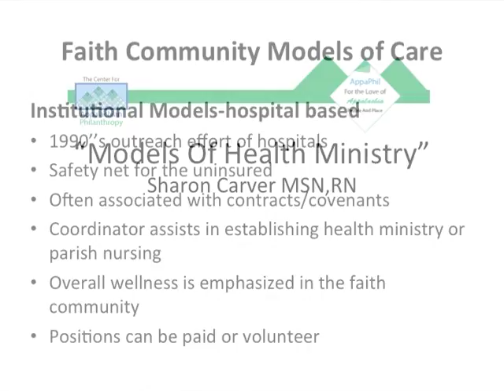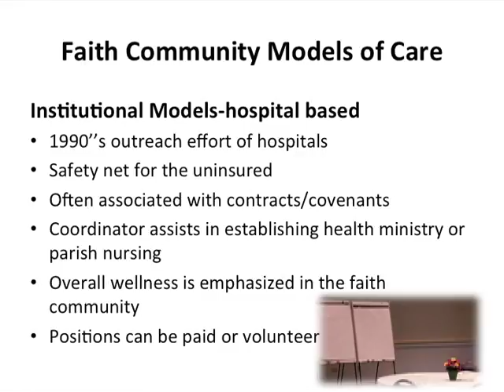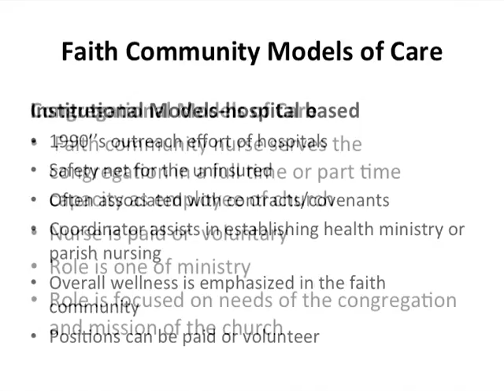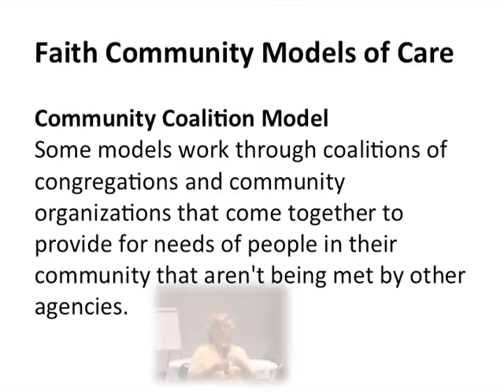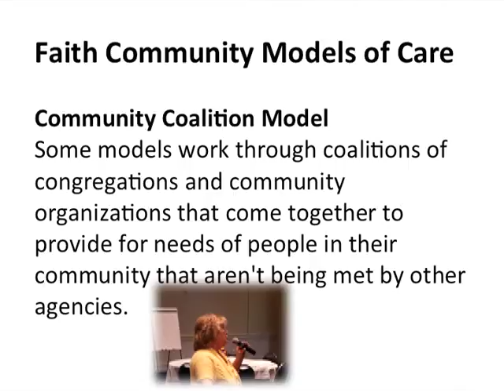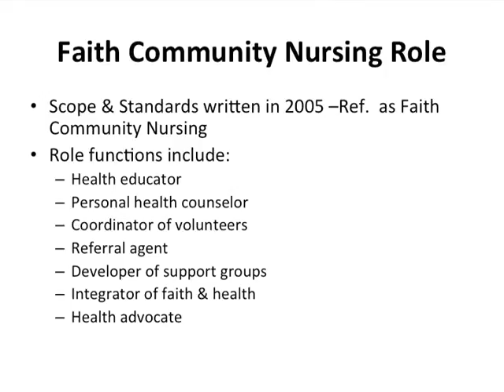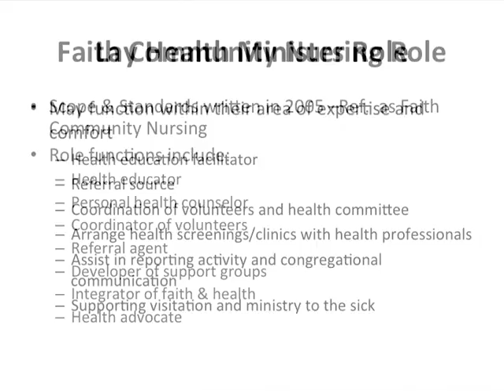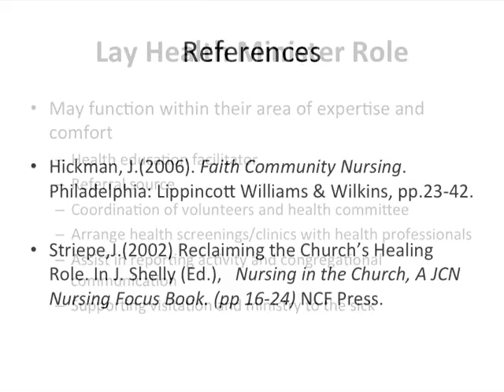Models of Health Ministry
Sharon Carver MSN, RN